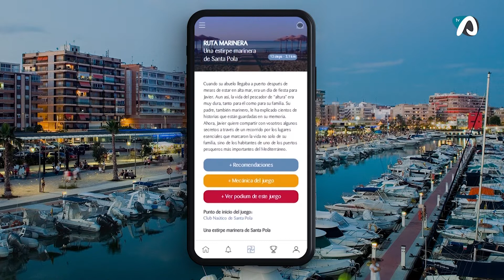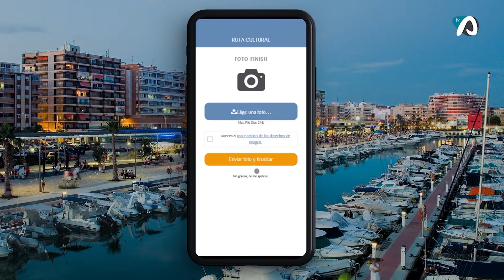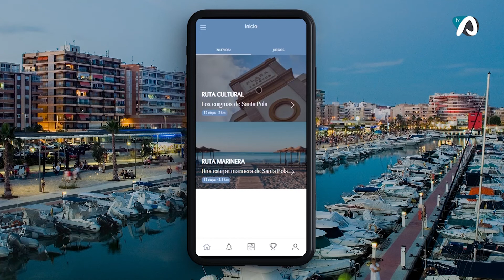Santa Pola Fitur Dijous 20 de gener 2022 - Presentació APP